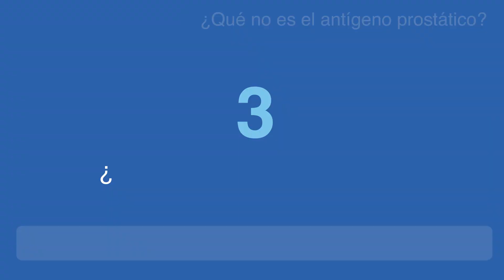MITOS del antígeno prostático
Si te gustaría agendar una consulta, nos encuentras en Médica Mía, en la ciudad de Toluca a 25 min. de la ciudad de México.
Teléfonos: 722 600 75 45 y 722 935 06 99
O agenda directamente desde nuestras páginas:

¿Es una enfermedad? ¿Indica que hay que hacer cirugía?

El cáncer de próstata es una enfermedad mortal, que puede curarse o controlarse cuando se diagnostica a tiempo, desafortunadamente 3 de cada 4 hombres con este padecimiento en Mexico, se diagnostican tarde.

Dr. Josué Ortíz, Médico Especialista en Urología. Enfocado en la educación, prevención, diagnóstico,  tratamiento médico y quirúrgico de las enfermedades de las vías urinarias.

Título por la Universidad de Monterrey, certificado por el Consejo Mexicano de Urología, miembro de la Sociedad Mexicana de Urología.